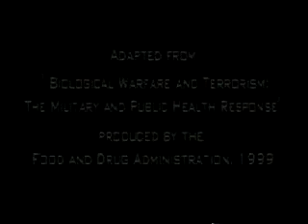What is Smallpox? The History of Smallpox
Smallpox Symptoms
According to "House", high fever, vomiting, blood shot eyes. Wisely invest in Smallpox History Channel to better your understanding regarding Smallpox. For More Detail Visit: